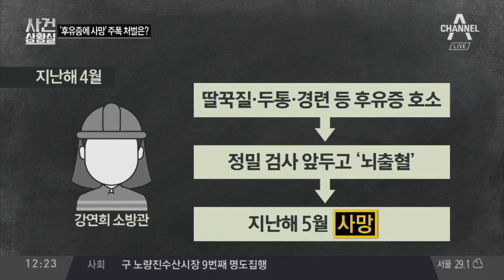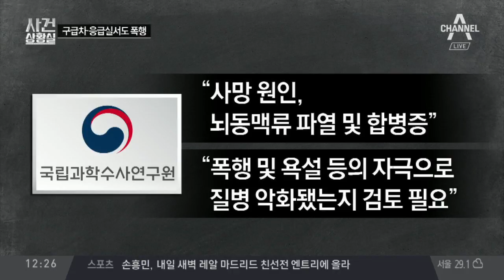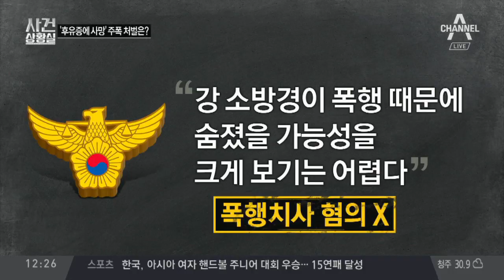취객 폭행·폭언 한 달 뒤 소방관 사망…처벌은? | 사건상황실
취객 폭행·폭언 한 달 뒤 소방관 사망… 처벌은?
40대 남성, 구급 대원 향해 폭행·폭언
폭행에 성차별 비하 발언까지… 후유증 호소

〈평일〉
08시 00분 라디오쇼 정치시그널 (유튜브 라이브)
08시 50분 김진의 돌직구 쇼
10시 20분 김진의 더라방 (유튜브 라이브)
12시 00분 뉴스A 라이브
15시 50분 강력한 4팀
17시 20분 뉴스TOP10
19시 00분 뉴스A

〈주말〉
12시 00분 토요랭킹쇼·뉴스A 라이브
17시 40분 뉴스TOP10
19시 00분 뉴스A